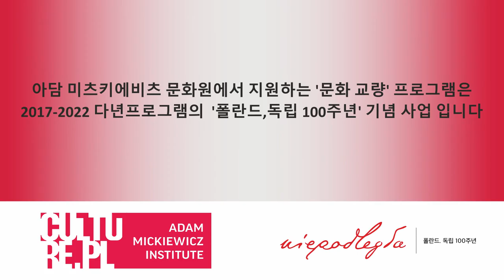(2/5) "시대를 초월한 폴란드 음악" Polish music through the ages/코로나극복 기원 폴란드 WRATISLAVIA 챔버오케스트라 On-line 콘서트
이 온라인 콘서트는 폴란드 국립기관인 Adam Mickiewicz Institute 의 폴란드 독립 100주년, Independent 2017~2020 지원사업의 “Cultural Bridges” 사업으로 2020년 12월 폴란드 브라티슬라비아 챔버오케스트라가 연주하고
대한민국 에서 온라인 연주로 감상하는 코로나 극복기원 온라인 콘서트 시리즈로 2020년 12월 폴란드 브라티슬라비아 챔버[오케스트라가 연주하고
대한민국의 협력기관에서 온라인 연주로 감상하는 코로나 극복기원 온라인 콘서트 시리즈입니다.

 *한국공동주관 : 범어아트스트리트(대구문화재단)
                               한복진흥원(경북문화재단)
                               음악당 라온(부산)
                               토마갤러리(대구)
                               아시아미디어센터(부산)

세계적인 바이올리스트 얀 스타니엔다(Jan Stanienda)를 중심으로 창단된
브라티슬라비아 챔버오케스트라는 바르샤바와 브로츠와프 등 폴란드 여러 도시와 유럽,  러시아, 중국, 멕시코 등 해외연주와 유럽을 중심으로 활동하고 있다. 음반 레코딩 작업으로 최고 음악상인 을 받았으며,
현대 폴란드 작곡가들과 함께 유럽지역의 국영 TV와
라디오 레코딩과 음반 제작 작업을 하고 있다.
악장인 얀스타니엔다 교수는 1976년 파가니니 국제바이올린 콩쿨 입상한 뒤, 세계 정상 연주자와 협연을 하고, 뉴욕 카네기홀, 베를린 필하모니, 마드리드 국립음악당, 런던 바비칸센터 및 로얄알버트홀(BBC 헨리우드 프롬나드 콘서트) 공연을 했다.
브로츠와프 챔버뮤직페스티벌의 크리에이터이자 예술감독으로, 2006년에 브로츠와프 뮤직 어워드를 받은 폴란드를 대표하는 바이올리니스트이다.

지휘/바이올린: 얀 스타니엔다Jan Stanienda
피아노:크리스토프 스타니엔다Krzysztof Stanienda
바이올린: 록사나 크와스니코프스카Roksana Kwaśnikowska

콘서트 시리즈 2
고전주의와 초기 낭만주의 Classicism and early Romanticism
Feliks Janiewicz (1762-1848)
 – Divertimento 1. Allegro grazioso 2. Arietta. Andante 3. Allegro deciso
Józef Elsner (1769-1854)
 – String Quartet in C Major, op. 8 No. 1 2. Tema con variazioni. Andantino
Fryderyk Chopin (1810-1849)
 – Piano Concerto No. 1 in E Minor, Op [version for piano and strings]. 11 2. Romanza. Larghetto

Executive artistic director Park Kyung-sik
Main Partner
- The Korea Paparotti Cultural Foundation / Artistic Director Park ji-eun
Partner
- The Daegu Cultural Foundation / Artistic Director Kang doo-yong
- The Music Hall Laon / Artistic Director Ko Min-ji
- The Gallery TOMA / Artistic DirectorTomas Park
- The Asia Media Center / Artistic Director Do Nam-sun
- Gyeongbuk Arts & Culture Foundation / Artistic Director Nam Hee-jong
- The Music Hall Gonggan Wolrim / Artistic Director Lee Sang-kyung
- Korea B&C Co., Ltd ‘DIBLANC’ / President Jake Jeon

*이 온라인 콘서트는 '아담 미츠키에비츠 문화원에서 지원하는 프로그램으로 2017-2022 다년 프로그램의 '폴란드, 독립 100주년' 기념 사업 입니다.